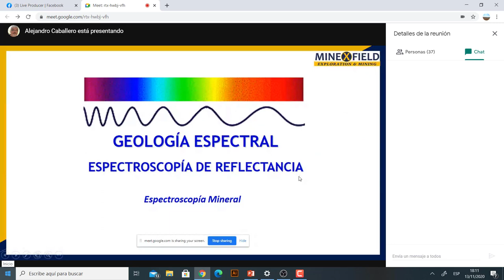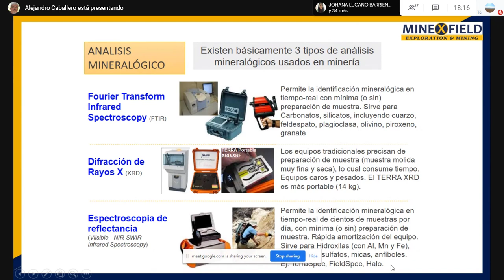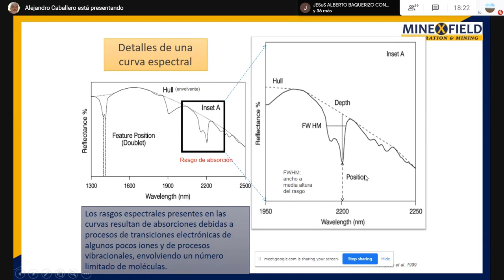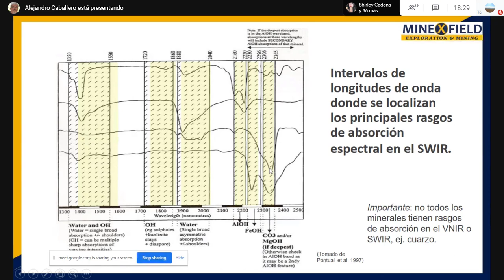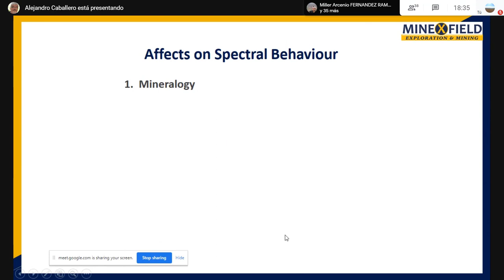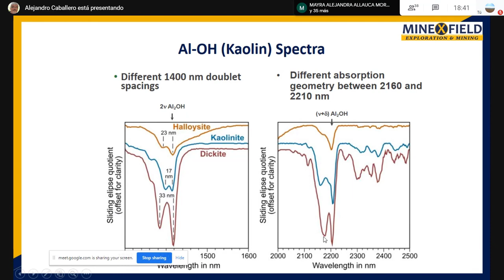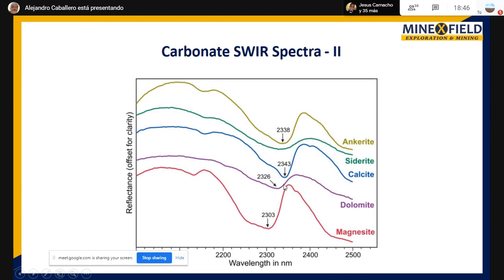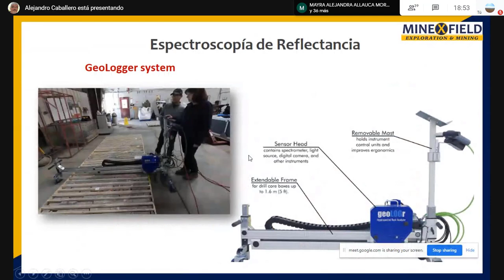Geología Espectral aplicada a la Exploración Mineral - Geo. Alejandro Caballero - MINEX FIELD